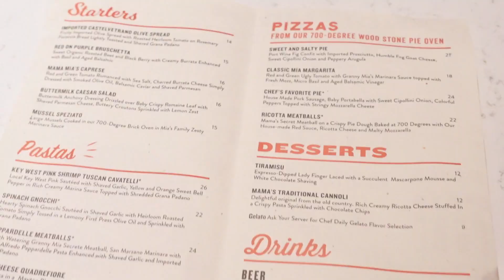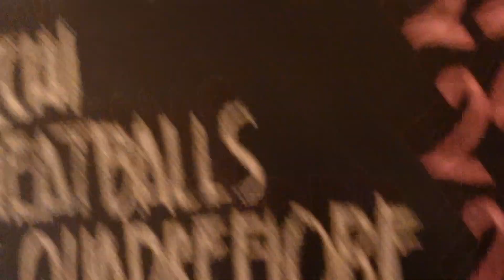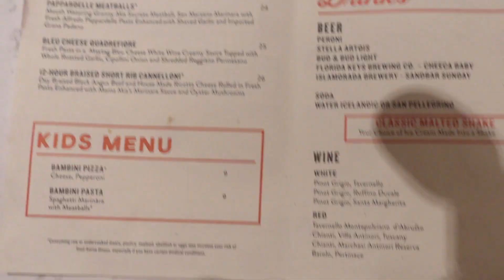Visiting the "Queen of the Florida Keys" Cheeca Lodge and Spa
This video shows some areas of Cheeca Lodge and Spa in Islamorada, Florida. This is where Mrs. Joseph used to intern when she was a J1 exchange visitor.

The "Queen of Florida Keys" Cheeca Lodge and Spa is set on 27 private oceanfront acres so this could be a very brief vlog but this should at least give you an idea of how beautiful the resort is.